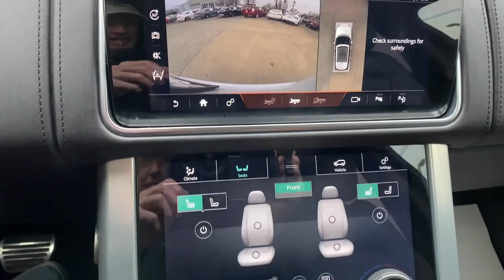2020 Land Rover Range Rover at Oxmoor CDJR | Louisville & Lexington, KY CU6288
Yulong White Metallic Used 2020 Land Rover Range Rover 5.0L V8 Supercharged Autobiography available at Oxmoor CDJR in Louisville, Kentucky. Servicing the Lexington, Elizabethtown, KY New Albany, IN Jeffersonville, IN area.
2020 Land Rover Range Rover 5.0L V8 Supercharged Autobiography - Stock#: CU6288

Oxmoor CDJR
4520 Shelbyville Rd

$161,978 ORIGINAL MSRP, 22 INCH 9 SPLIT SPOKE ALLOY WHEELS, 24 WAY HEATED/COOLED SEATS, DEPLOYABLE SIDE STEPS,  CLEAN CARFAX HISTORY REPORT, FACTORY WARRANTY REMAINING, HANDS FREE BLUETOOTH, LEATHER HEATED & VENTILATED SEATS, LOCALLY OWNED, NAVIGATION, WELL MAINTAINED, Leather, 24-Way Heated & Cooled Front Bucket Seats, Deployable Side Steps (DISC), Wheels: 22 9 Split-Spoke w/Dark Gray Diamond. Land Rover Range Rover 5.0L V8 Clean CARFAX. Serving Louisville Kentucky from our 4520 Shelbyville Road location as well as all surrounding areas including Lexington, Shelbyville, Elizabethtown, Clarksville Indiana and Jeffersonville Indiana.
Navigation system: InControl Navigation Pro,AM/FM radio: SiriusXM,CD/DVD Player,DVD-Audio,Premium audio system: Meridian,Radio data system,Radio: 1700W Meridian Signature Sound System,Rear audio controls,Remote CD player,Weather band radio,Air Conditioning,Automatic temperature control,Front dual zone A/C,Rear air conditioning,Rear dual zone A/C,Rear window defroster,Head restraints memory,Heads-Up Display,Memory seat,Power driver seat,Power steering,Power windows,Remote keyless entry,Steering wheel memory,Steering wheel mounted A/C controls,Steering wheel mounted audio controls,A/V remote,Entertainment system,Headphones,Adaptive suspension,Auto-leveling suspension,Four wheel independent suspension,Speed-sensing steering,Traction control,4-Wheel Disc Brakes,ABS brakes,Anti-whiplash front head restraints,Dual front impact airbags,Dual front side impact airbags,Emergency communication system: InControl Protect,Front anti-roll bar,Low tire pressure warning,Occupant sensing airbag,Overhead airbag,Power adjustable front head restraints,Power adjustable rear head restraints,Rear anti-roll bar,Power moonroof,Brake assist,Electronic Stability Control,Exterior Parking Camera Rear,Auto High-beam Headlights,Delay-off headlights,Front fog lights,Fully automatic headlights,Headlight cleaning,Rear fog lights,Panic alarm,Security system,Speed control,Auto-dimming door mirrors,Bumpers: body-color,Deployable Side Steps (DISC),Door auto-latch,Heated door mirrors,Power door mirrors,Turn signal indicator mirrors,24-Way Heated & Cooled Front Bucket Seats,Apple CarPlay & Android Auto,Auto tilt-away steering wheel,Auto-dimming Rear-View mirror,Compass,Driver door bin,Driver vanity mirror,Front reading lights,Garage door transmitter: HomeLink,Genuine wood console insert,Genuine wood dashboard insert,Genuine wood door panel insert,Heated steering wheel,Illuminated entry,Leather steering wheel,Outside temperature display,Overhead console,Passenger seat mounted armrest,Passenger vanity mirror,Rear reading lights,Rear seat center armrest,Sun blinds,Tachometer,Telescoping steering wheel,Tilt steering wheel,Trip computer,Driver's Seat Mounted Armrest,Front Bucket Seats,Heated front seats,Heated rear seats,Perforated Semi-Aniline Leather Seat Trim,Power passenger seat,Split folding rear seat,Ventilated front seats,Ventilated rear seats,Front Center Armrest w/Storage,Passenger door bin,Alloy wheels,Wheels: 22 9 Split-Spoke w/Dark Gray Diamond,Rain sensing wipers,Rear window wiper,Speed-Sensitive Wipers,Variably intermittent wipers,3.31 Axle Ratio,CLEAN CARFAX HISTORY REPORT,FACTORY WARRANTY REMAINING,HANDS FREE BLUETOOTH,LEATHER HEATED & VENTILATED SEATS,LOCALLY OWNED,NAVIGATION,WELL MAINTAINED,$161,978 ORIGINAL MSRP, 22 INCH 9 SPLIT SPOKE ALLOY WHEELS, 24 WAY HEATED/COOLED SEATS, DEPLOYABLE SIDE STEPS